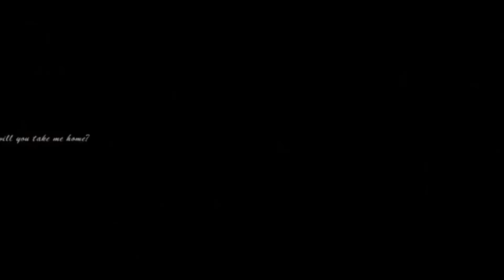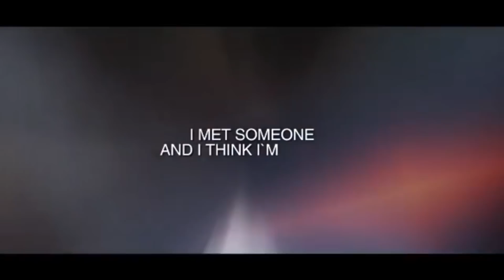incredible a star is born edits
this movie was b e a u t i f u l

credits (remove the saved-by=tahliayt bit):
I lost them, I'm sorry!!